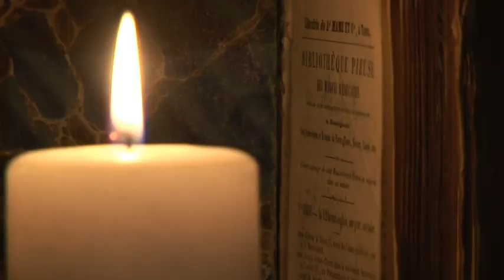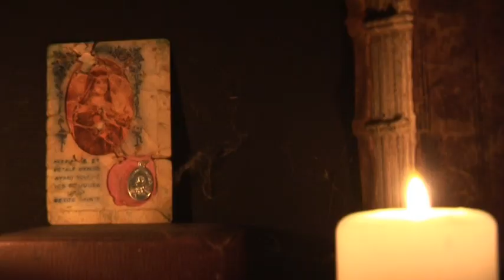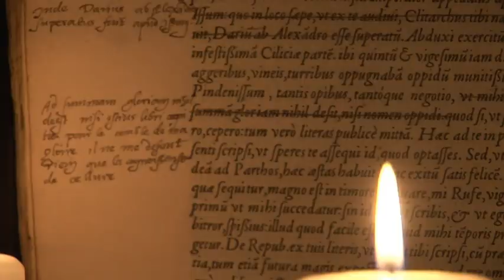SANDIE TRASH "Tes cuisses"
SANDIE TRASH chant, MAUDD sampler/chant/texte, EMMANUEL BORIE mixage/mastering, Réalisation PHILIPPE LEFLOSS. Extrait de l'album "OUTRAGEOUS BRUNE" Indies.Music.Productions 2010.